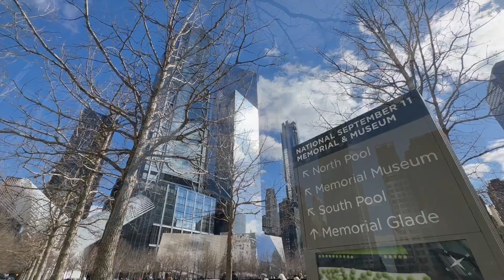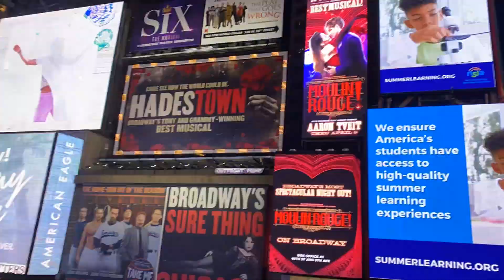First Rain "a tribute to New York City"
Written and Directed By Alberto Bellavia
Original Soundtrack By Alberto Bellavia

a deep journey into the magic , chaos and colors in one of the most wonderful cities in the world.
A sometimes hectic metropolis in which however one can get lost and daydream.
So many places with so many stories to tell captured in a single documentary video where music is the guide for emotions and touches deep in the soul

I took a trip to New York where I wanted to capture so many emotions of the people and places.
I wrote the music as a spiritual guide to this short trip to a city where thousands of stories and legends are intertwined.
I wanted to create a unique work of art where images and video come together as one, where I expressed my state of mind behind a camera